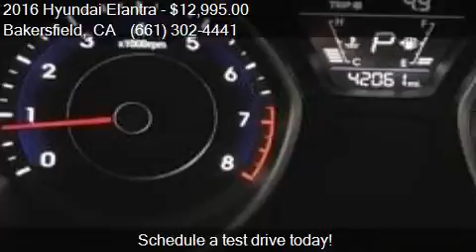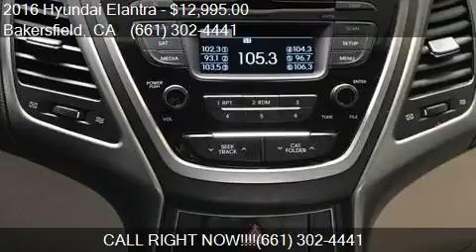2016 Hyundai Elantra SE 4dr Sedan 6A (US) for sale in Bakers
This 2016 Hyundai Elantra SE 4dr Sedan 6A (US) is for sale in Bakersfield, CA 93313 at Bakersfield Hyundai.

Engine: 1.8L I4
Transmission: Automatic 6-Speed
Color: Desert Bronze
Mileage: 42060
Contact Bakersfield Hyundai 5300 Wible Rd Bakersfield, CA 93313 to test drive this 2016 Hyundai Elantra SE 4dr Sedan 6A (US) today.